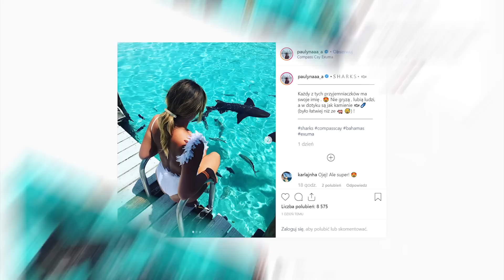KOBIETA-SĘDZIA TROLLUJE piłkarza! Sobowtór Messiego OSKARŻONY przez 23 KOBIETY!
👕 Sklep Ostatni Gwizdek ️⚽ Z kodem "wakacje" 10% zniżki!
🎁 200 pkt energii więcej w FootballTeam!

W dzisiejszym odcinku:
- Gianluigi Buffon miał trafić do FC Barcelony
- Sobowtór Messiego odpowiada na zarzuty 23 kobiet
- Toni Kroos podał datę zakończenia kariery
- Po świniach przyszedł czas na rekiny, czyli Krzysztof Piątek na wakacjach
- Pierwszy transfer Tottenhamu od ponad 500 dni
- Niesamowita muskulatura Naniego, prawdziwy mięśniak z niego
- Bayern Monachium planuje kolejne transfery, na celowniku Dembele
- David Silva żegna się po dziesięciu latach z Manchesterem City
- Moda na trollowanie piłkarzy przez sędziów, chusteczka zamiast kartki